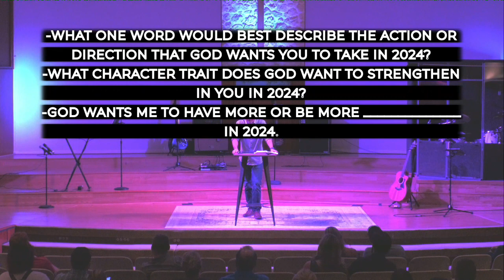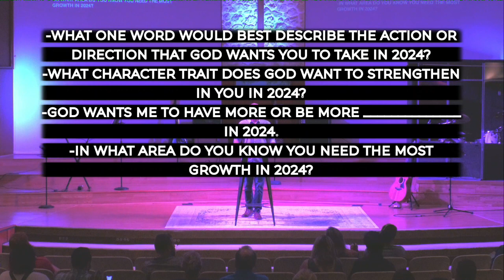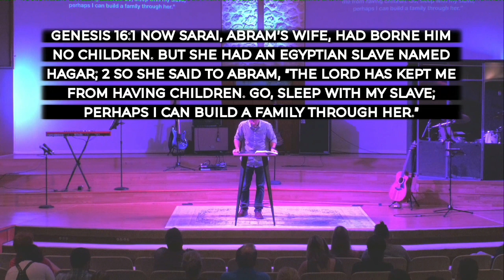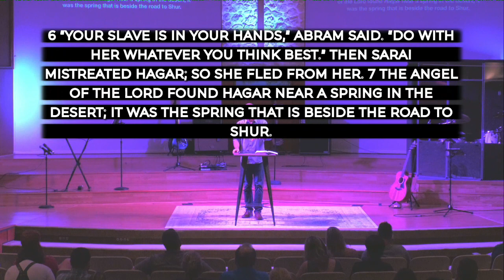What's the Word?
Pastor Trevor celebrates ICC's 2023, and ask what does God have in store for you in 2024?